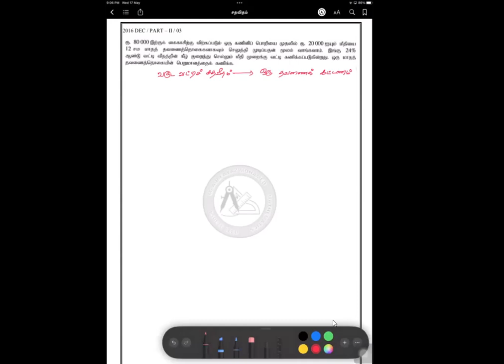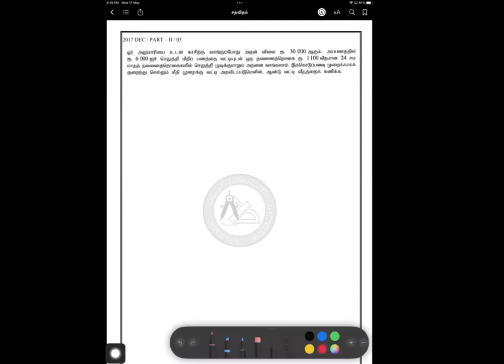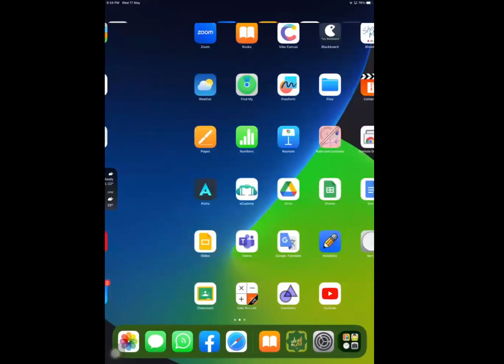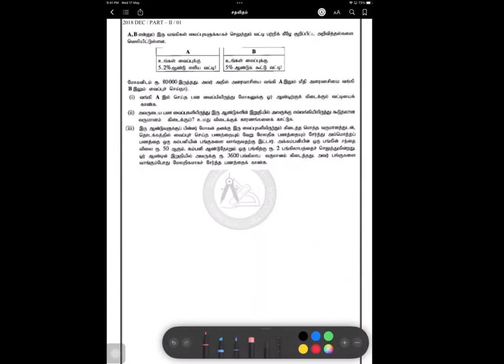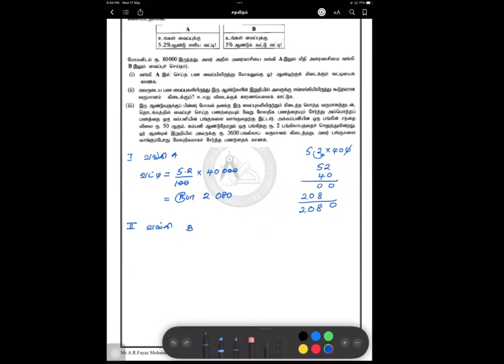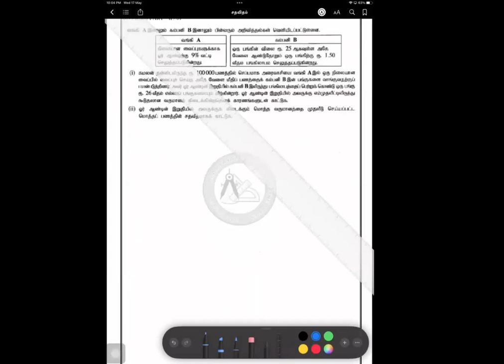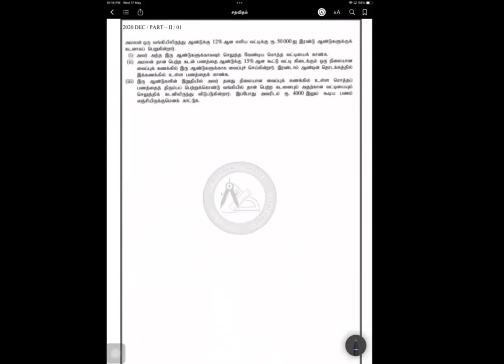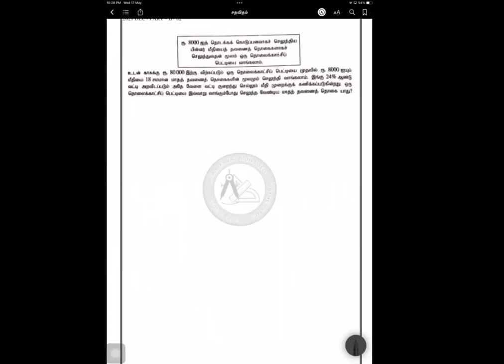GCE O/L MATHS SEMINAR 07 சதவிதம் 2023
இம்முறை   நடைபெற்ற 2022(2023) GCE O/L  க.பொ.த. சாதாரண தரப் பரீட்சையினை📄 எழுதிய மாணவர்களுக்கு👩🏻‍🎓 Digital Tutors LK நிறுவனத்தினால் பின்வரும் பாடநெறிகள் (Courses) ஆரம்பிக்கப்படவுள்ளன.

2-💴 GCE A/L வர்த்தகப் பிரிவு , கலைப்பிரிவு மாணவர்களுக்கான AAT Course ( Tamil Medium)

3-👩‍🏫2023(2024) ஆம் ஆண்டில் டிசம்பர் மாதம் GCE O/L பரீட்சையினை எழுதவிருக்கும் மாணவர்களுக்கான project Classes

4- 🔤🈹️சிங்களம் பேசுவது எப்படி , சிங்கள எழுத்துக்கள் ஆகியவற்றை இலகுவாக கற்பது எப்படி என்பது தொடர்பான விஷேட சிங்கள வகுப்புக்கள்( Sinhla Language Course)

5- 🆓️உயர்தர வர்த்தக பிரிவு மாணவர்களுக்கான வர்த்தக துறை மற்றும் அதிலுள்ள வேலை வாய்ப்புக்கள் தொடர்பான வழிகாட்டல் நிகழ்சிகள் (Free Seminars and Programms)

மேறகுறிப்பிட்ட பாடநெறிகளை கற்க விரும்பும் மாணவர்கள்
பின்வரும் WhatsApp Group  Link இல் இணைந்து கொள்ளவும்.